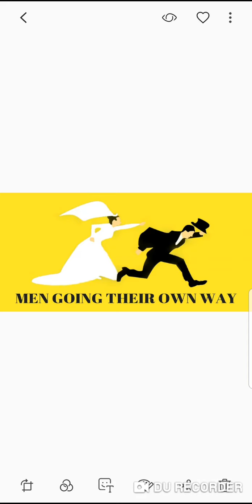Go mgtow : don't be too sensitive